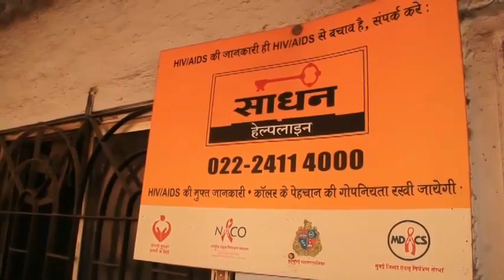Transgender Life Story